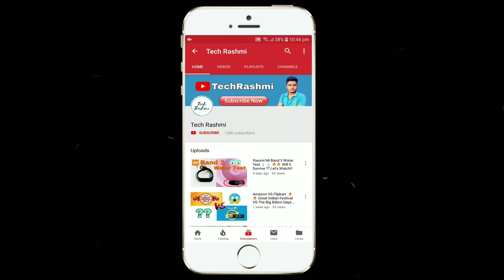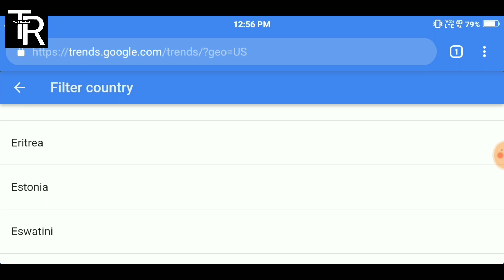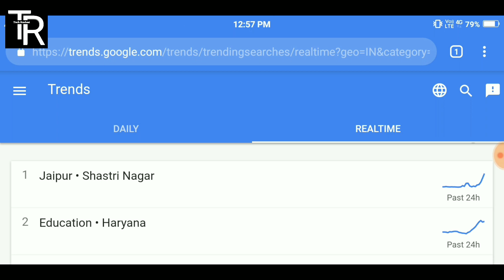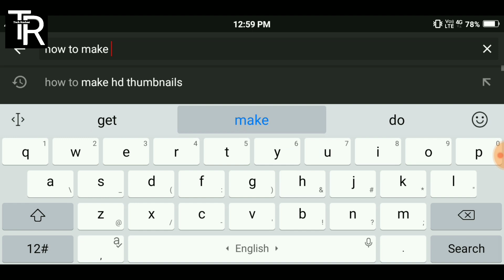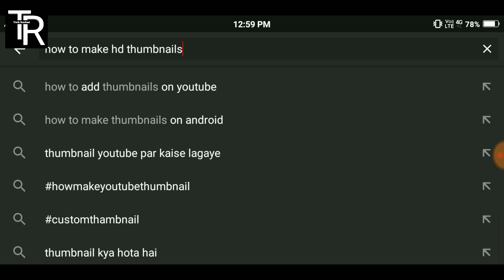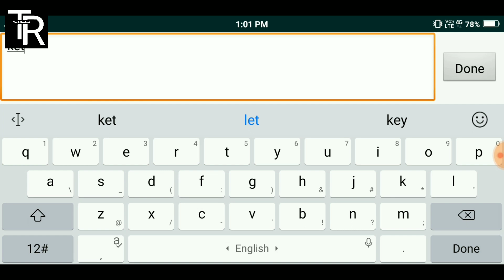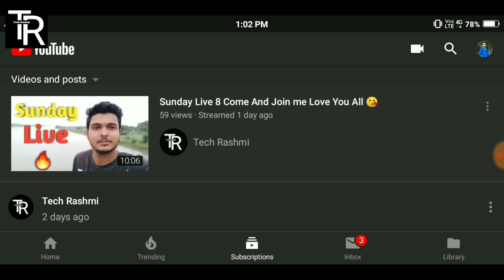How To Viral YouTube Videos Within One Days! Secret Tricks Must Watch 🔥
Hey Friends In This Video I Will Say You How To Viral YouTube Videos Within One Day.

If You Have Any Questions You Can Ask Me On Comments Box. Thank You

About : Tech Rashmi Is A YouTube Channel. Where You Find Technology Video.